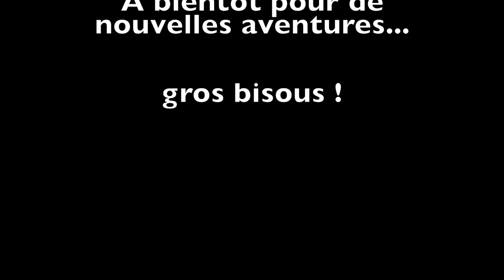Sentier Abriès - Ristolas (Fin des vacances dans le Queyras)